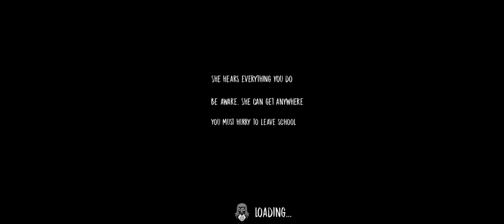the nun dead part 2